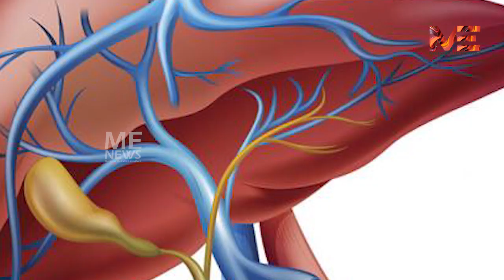പാഠം പഠിച്ചു ചൈന; പട്ടിയെയും പാമ്പിനെയും തിന്നുന്നത് നിർത്തുന്നു